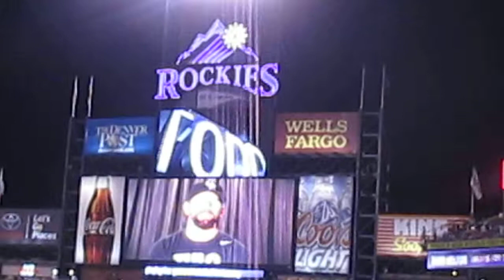Todd Helton's Last Game at Coors Field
Tod Helton gives a video tribute to all the fans at his last game ever at Coors Field.